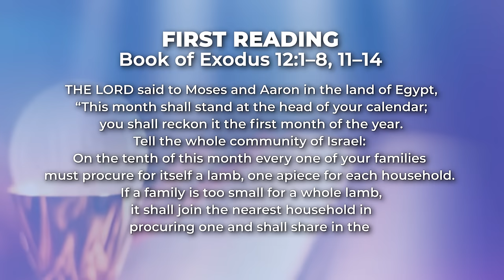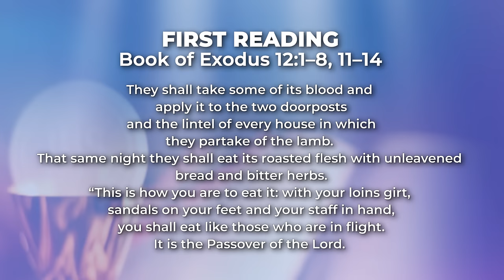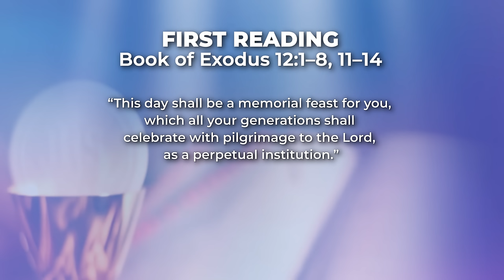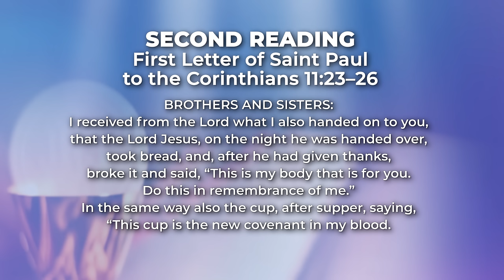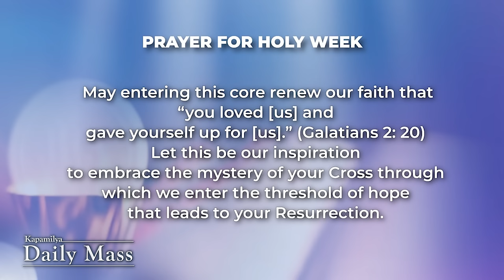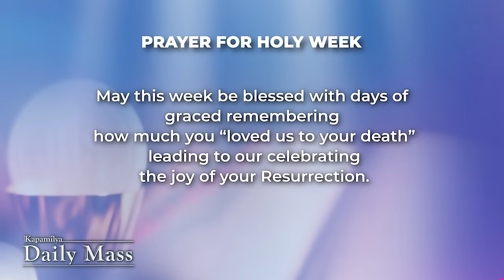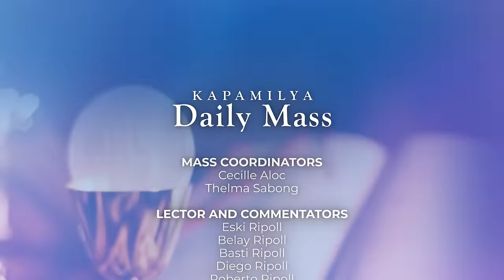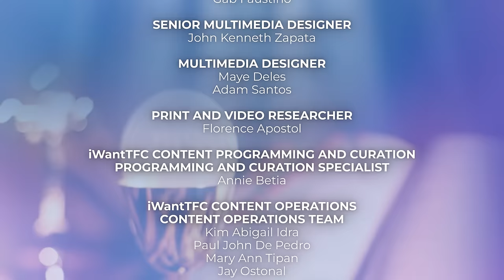March 28, 2024 | Mass of the Lord’s Supper | Maundy Thursday Mass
The Gospel of John this Holy Thursday explores the deepest signs of the mystery of God's love through the washing of the feet. Jesus, despite being the King of Kings, humbled Himself in front of His disciples and washed their feet. Through the washing of the feet, Jesus expresses His love for us in this ultimate act of service, which should serve as a reminder for us to always give loving service to others.

Reflect more on this as we celebrate the Mass of the Lord's Supper today, Maundy Thursday, March 28, 2024 with Father Tito Caluag.